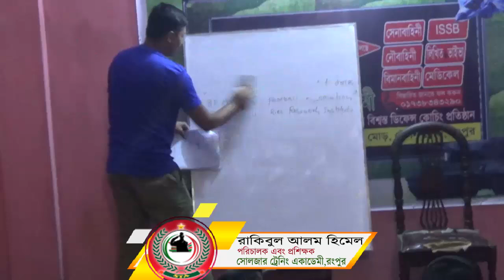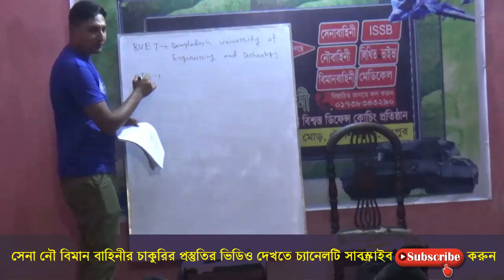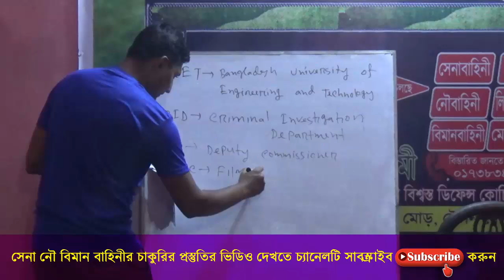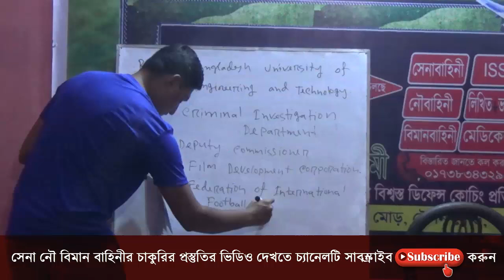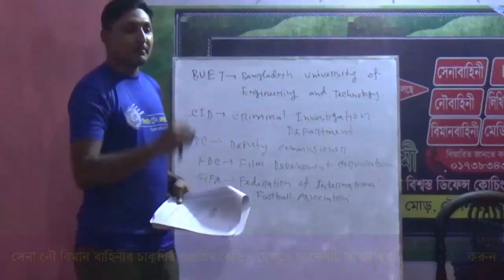সাজেশন সেনাবাহিনীর পরীক্ষার জন্য !! Army written exam !! সাধারণ জ্ঞান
কোচিং_মেয়াদঃ ১৫ দিন/ ১ মাস/ ২ মাস